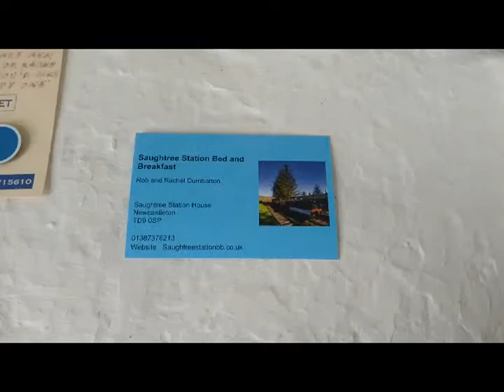Saughtree B&B Quick Tour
Short walk inside the long and narrow Saughtree B&B, a converted Railway Station in the Borders. Complete with fully stocked fridge, snacks, spring fresh water (from the top of the hill), classic signage, photo's and history of the station in use.